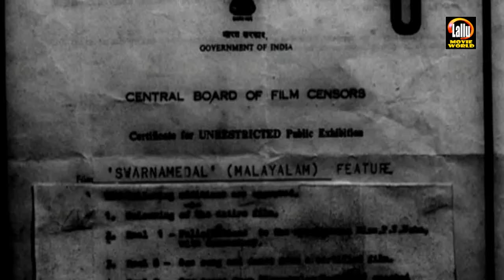Swarna Medal Malayalam Full Movie | Super Hit Malayalam Movie | Super Hit Movies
Follow Our Whatsapp Channel Swarna Medal Full Movie | Super Hit Malayalam Movie | Malayalam Old Movies

Directed by :  P. A. Thomas

Produced by :  P. A. Thomas

Starring         :  Unnimary
                          Jameela Malik
                          Umesh

|| ANTI-PIRACY WARNING ||

*COPYRIGHT PROTECTED*